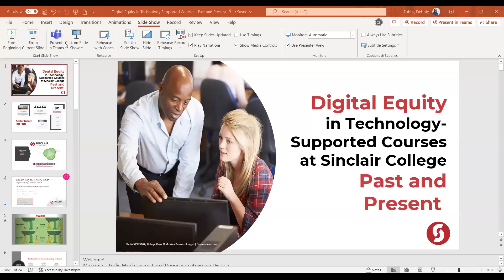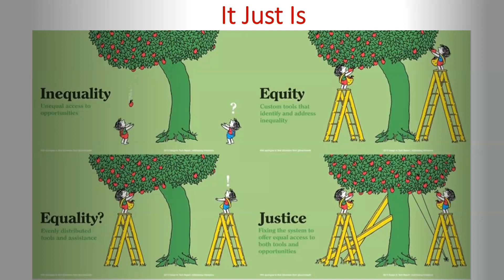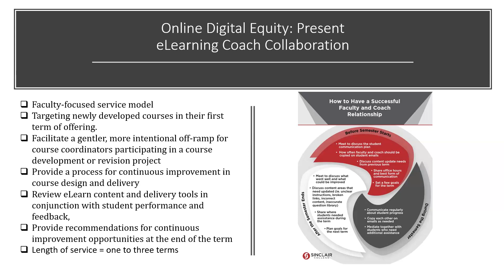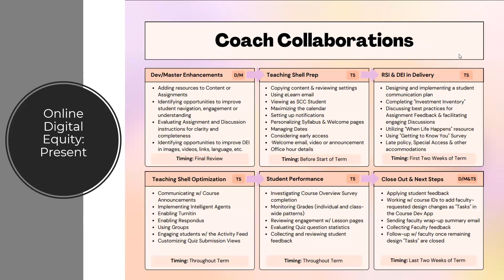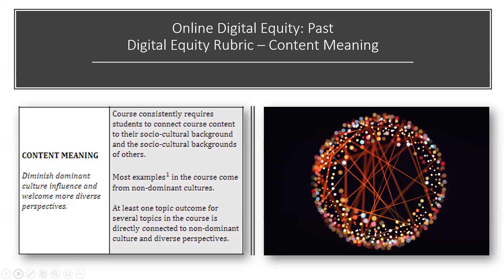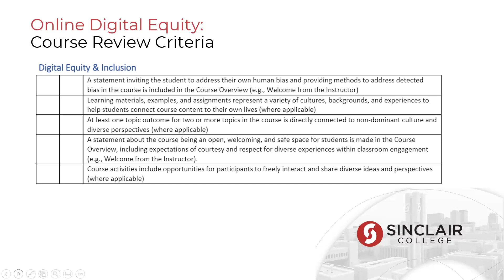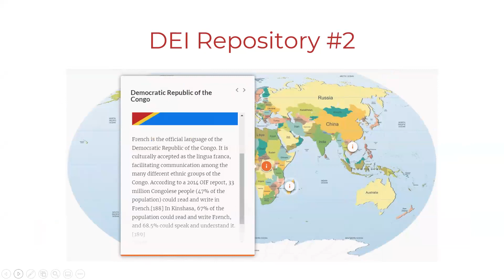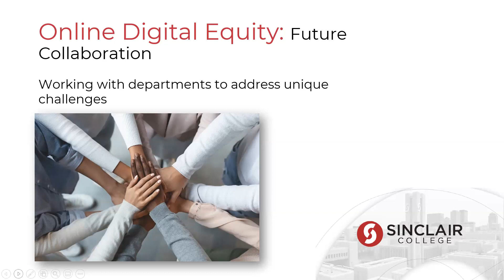Equity23-Day1-2B: Digital Equity in Technology-Supported Courses at Sinclair College-Past & Present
2023 Equity Conference - Day 1 - SESSION 2B: Digital Equity in Technology-Supported Courses at Sinclair College-Past and Present
Debbie Fobbs & Evan Campbell | Sinclair College (OH)

Reimagining equitable online spaces has been at the forefront of Sinclair’s mission ever since our adaptation of Peralta’s Equity Rubric in 2020. Since this initial endeavor, applying the Digital Equity Rubric in all technology-supported courses has had a ripple impact in several key operating areas, including course design and delivery, faculty training, and student support. Attendees will learn about the development and significance of the Digital Equity Rubric and how it supports success for all students in their online learning journey. Further, attendees can expect to leave with new ideas for fostering a sense of belonging and increasing student engagement in technology-supported courses, through initiatives such as pairing faculty with an Equity Success Coach and creating a Diversity and Inclusion training which includes a repository of tools, lessons, and other resources to improve the content and atmosphere in their online courses.